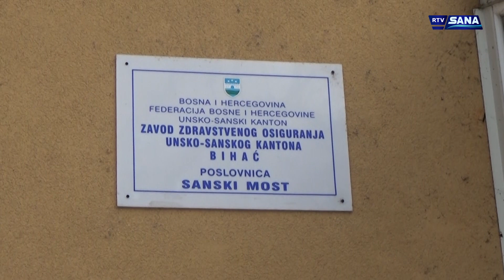Hronika Sana 10.1.2017.